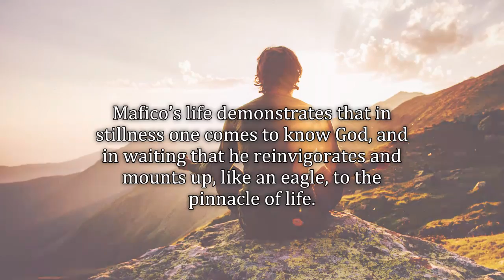Whispering Hope Book Trailer